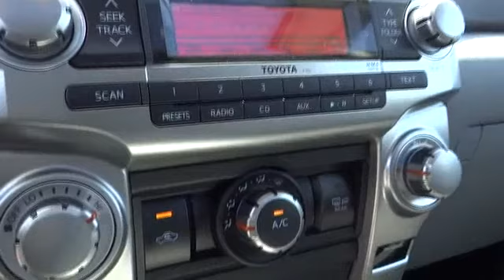2013 Toyota 4Runner San Francisco, Napa, Santa Rose, Vallejo, Oakland, CA Napa CA 2006344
2013 Toyota 4Runner SR5 - Stock#: 2006344 - VIN#: JTEBU5JR6D5130781